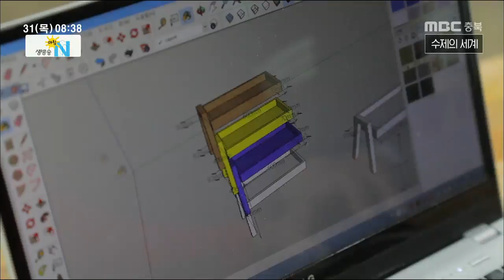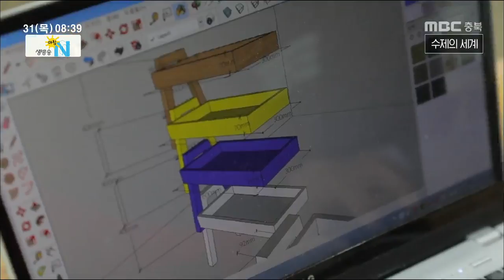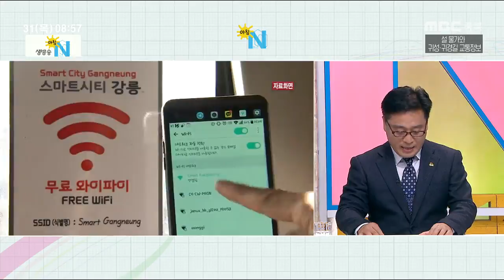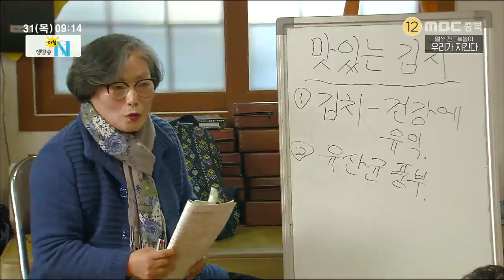생방송 아침N_풀영상_20190131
- 한 땀 한 땀의 정성 - 수제의 세계
- 초대석 – 이호영 한국도로공사 충북본부 교통팀장
- 얼쑤 진도북놀이, 우리가 지킨다